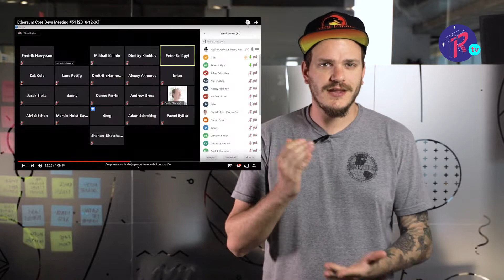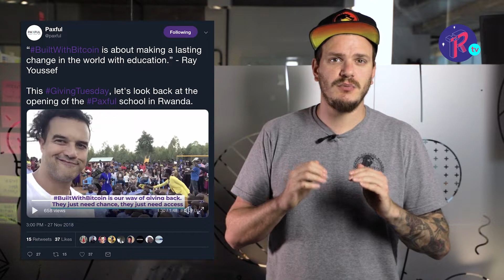Ethereum tendrá su HARD FORK en 2019 | #13 Noticias del Mundo Cripto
Ethereum tendra su Hard Fork ‘Constantinople’ en Enero 2019

Los core developers de Ethereum acordaron lanzar el tan esperado hard fork Constantinople. La fecha estimada será cerca del 14 de Enero de 2019. El principal objetivo de Constantinople es cambiar el algoritmo de validación de bloques por uno más eficiente en consumo de energía. Esto implica dejar atrás el método conocido como Proof of Work por otro llamado Proof of Stake.

Paxful construye su segunda escuela en Ruanda

Paxful, un mercado de bitcoins p2p, completó la construcción de su segunda escuela en Ruanda.Esta se hizo gracias a las donaciones en criptomonedas que se juntaron con la iniciativa BuiltwithBitcoin. La campaña recaudó el equivalente a cien mil dólares en Bitcoin, Bitcoin Cash, Ethereum, Litecoin y Dash.

El frío invierno del mercado cripto golpea al ecosistema

La caída de Bitcoin y la gran mayoría de todas las criptomonedas impactó fuerte en algunas startups del ecosistema y también en empresas consolidadas. Reconocidas startups como Steemit, SpankChain y ConsenSys tuvieron que reducir un porcentaje importante de su personal. El grupo de desarrolladores de Ethereum Classic anunció su cierre definitivo. Y Bitmain, el gigante de la minería del cual hablamos en varias ocasiones, anunció el cierre de su filial en Israel.